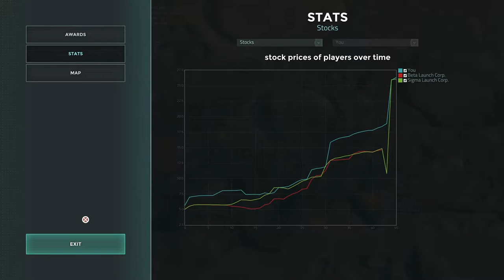Offworld Trading Company - #3 Nicht so erfolgreich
Zwei weitere Missionen in der Kampagne mit meiner MegaCorp TotalGlob. Firma auf dem Mars. Diesmal gegen je zwei bzw drei Konkurrenten. Es macht aufjedenfall Spass :D

Ansonsten sind Kommentare, Wünsche und Anregungen sehr gern  gesehen.

Das Siel selbst gibt es auf Steam zu kaufen und befindet sich zur Zeit im Early Access.